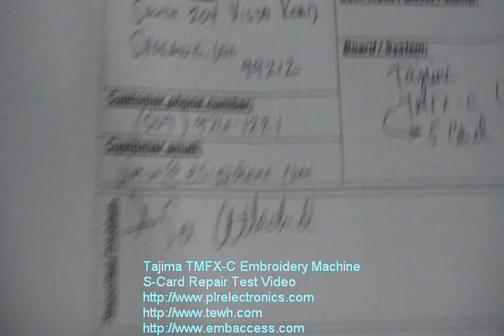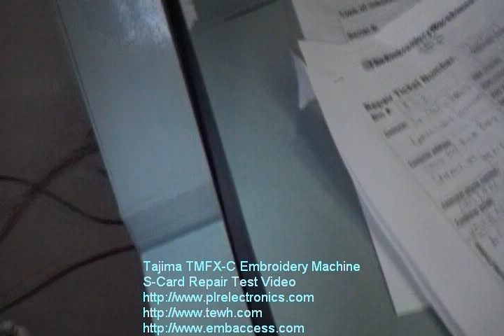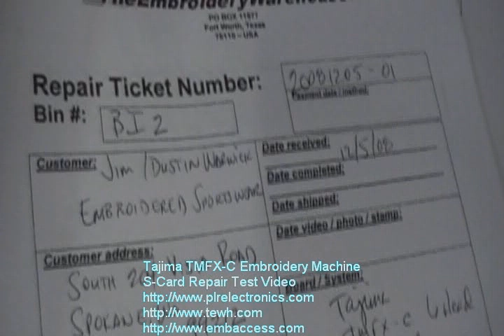Tajma TMFX C S Card Emb Sprtswr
Tajima TMFX-C Main Motor driver card (S-Card) in post repair testing. We repair circuit boards for all Tajima, Barudan, SWF, Toyota, and Melco embroidery machinery.